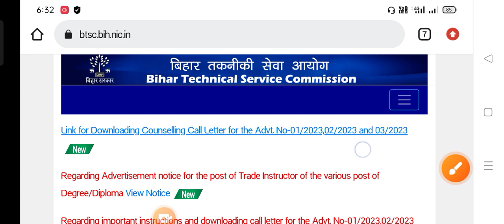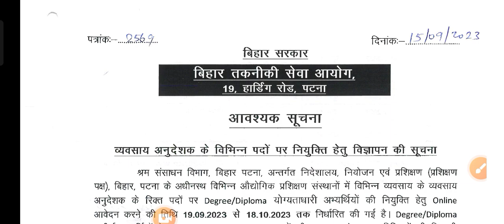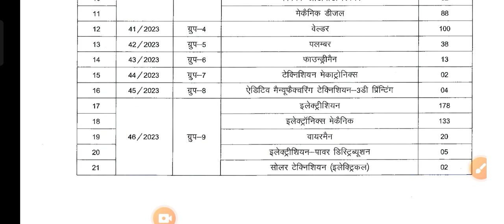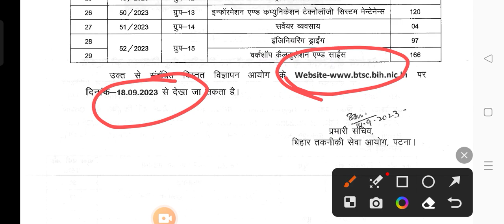बिहार ITI शिक्षक नई भर्ती आ गया नोटिस|Bihar Iti Instructor Recruitment 2023|Btsc Iti Instructor 2023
iti instructor court case update

iti instructor cbt 2

iti instructor cbt 2 exam date

iti instructor cut off

iti instructor cbt 2 form fill up

iti instructor cbt 2 cut off

iti instructor form apply online

bihar instructor vacancy 2023

bihar instructor form kaise bhare

bihar institute of law patna bihar

bihar inspector kaise bane

bihar inshot

bihar inspector

bihar instructor vacancy

bihar instructor

bihar institute of law

bihar instructor vacancy 2022

bihar lecturer result

bihar iti instructor documents required

btsc iti instructor

bstc iti form kaise bhare 2023